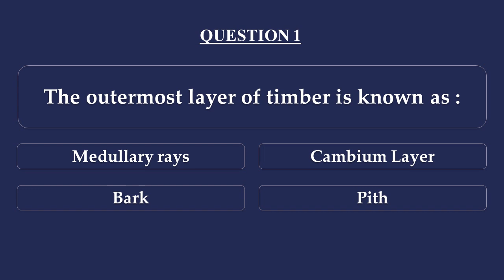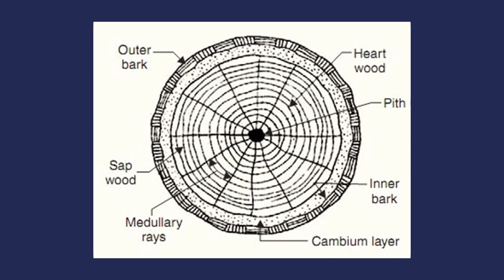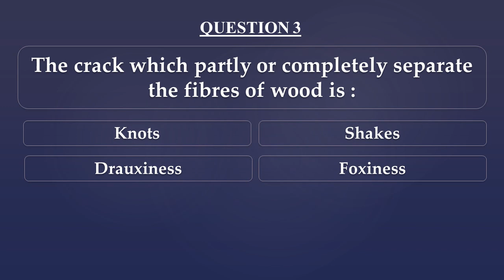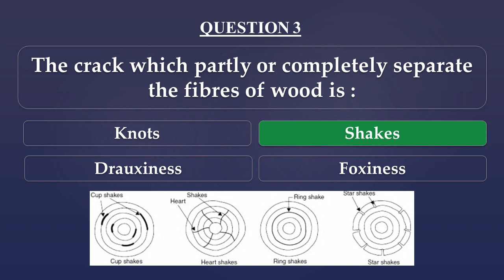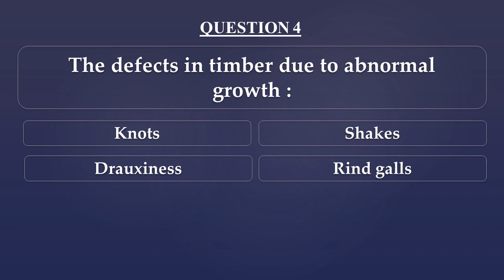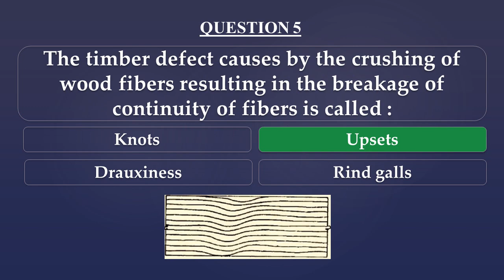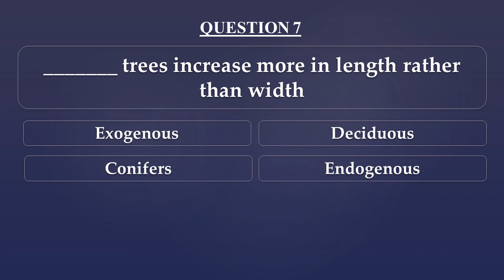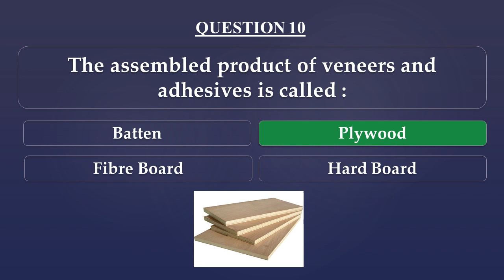Timber | Building Material | Civil Class Room [4] | KWA 3rd Grade Overseer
Multiple Choice Question with Explanation from Building Material - Timber